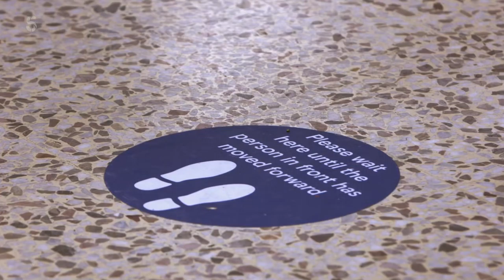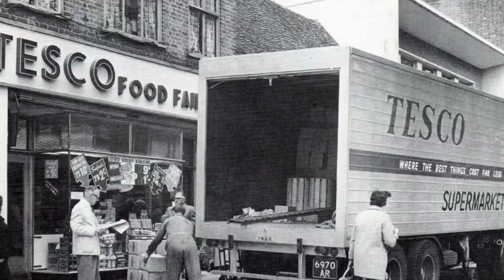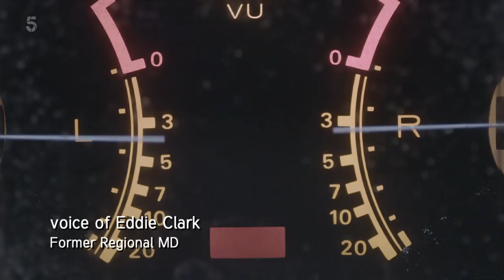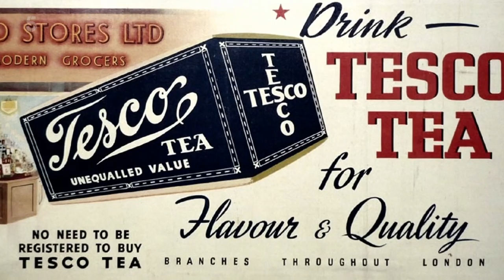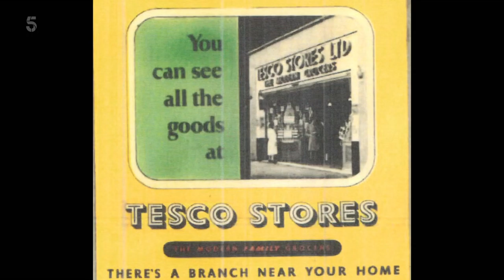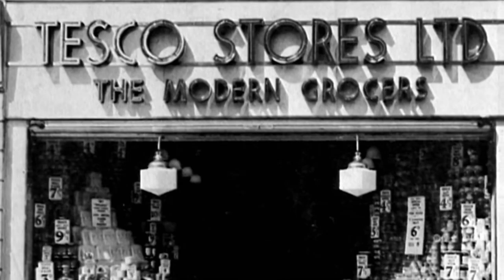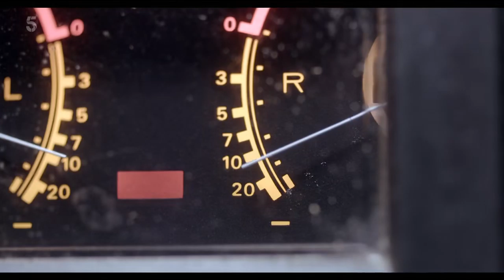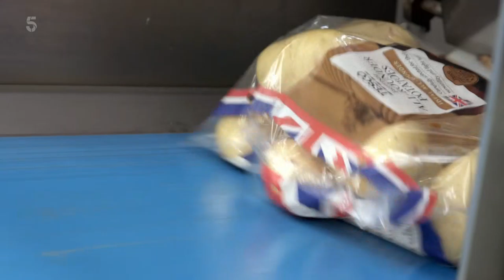Inside Tesco 24 7 S01E01 1080